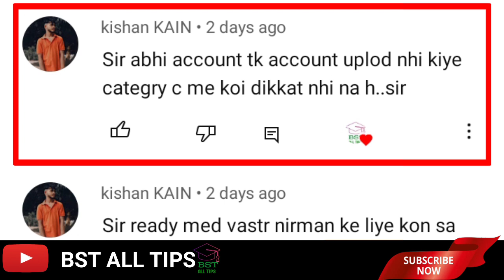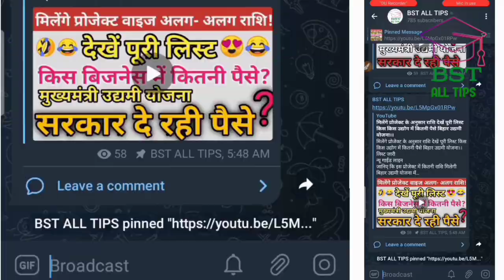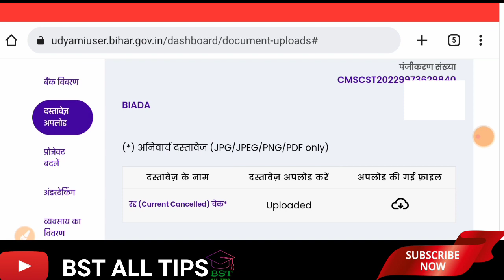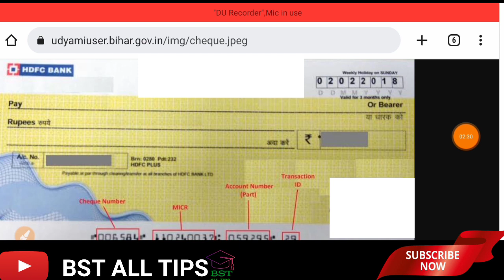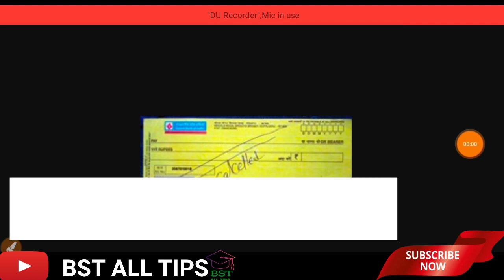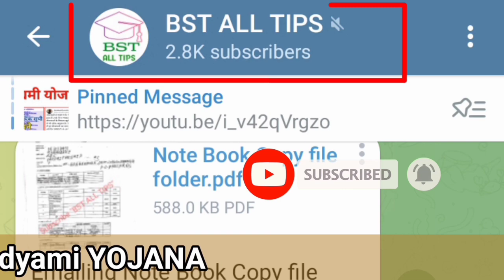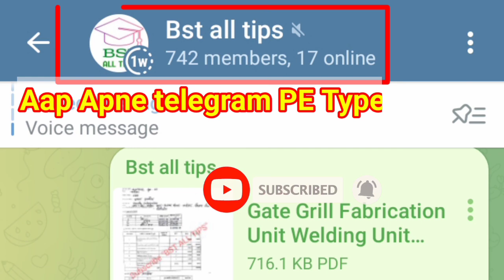Bank details update option open: बैंक विवरण अपडेट करने का ऑप्शन आ गया।। उद्यमी योजना।। कैटेगरी सी।।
Bank details update option open: बैंक विवरण अपडेट करने का ऑप्शन आ गया।। उद्यमी योजना।। कैटेगरी सी।। दस्तावेज।। कौन बैंक बेहतर होगा।।
बैंक विवरण अपडेट कैसे करें
hand to hand kaun cheque deta hai
bst all tips
udyami Yojana
New update
category C
category C wale
category C BIADA UDYAMI YOJNA wale